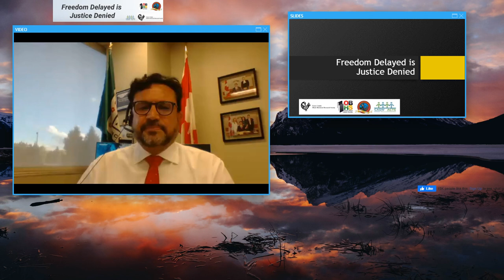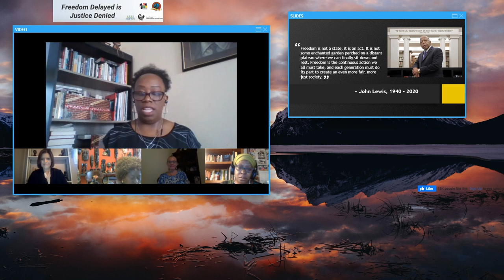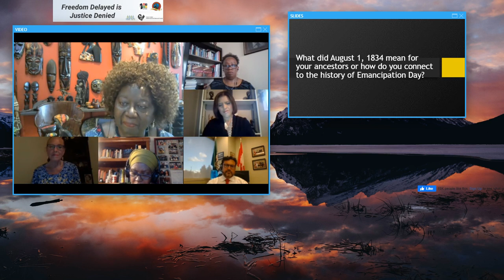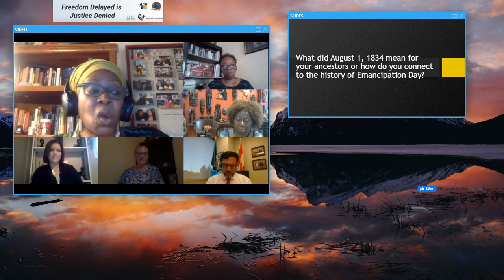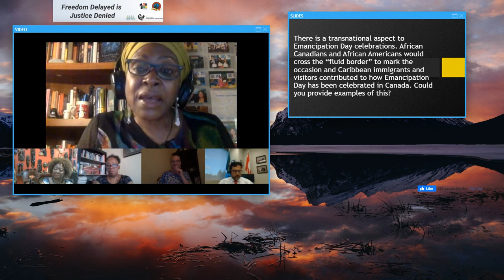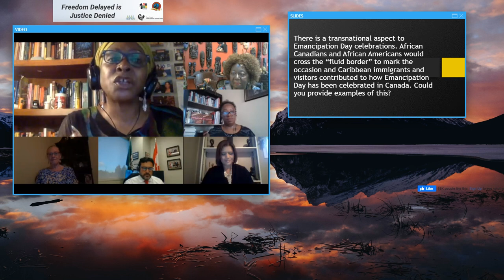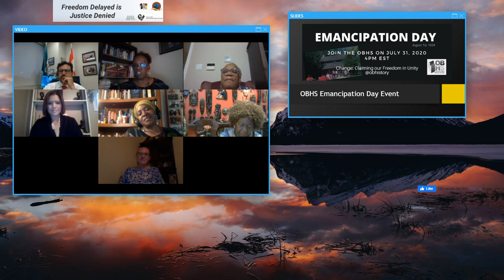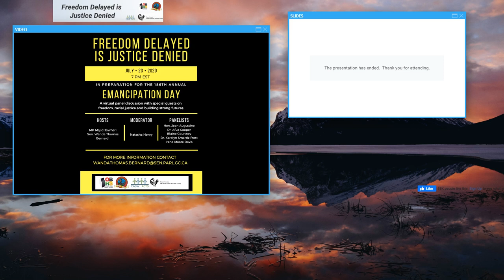Freedom Delayed is Justice Denied.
Join the Canadian Association of Social Workers, Senator Wanda Thomas Bernard, MP Majid Jowhari, the Ontario Black History Society and incredible panellists.

During this panel presentation, viewers will have the opportunity to learn from and interact with prominent historians, leaders, and community members about the importance of federal recognition of Emancipation Day. 2020 will be a unique year for Emancipation celebrations, as the 186th anniversary events will be taking place online, offering an opportunity for a wider audience to engage in this conversation about freedom and the on-going movement for racial justice.